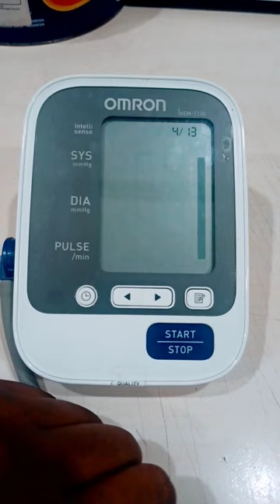Cara Reset data, Alat Tensi Omron Hem-7130